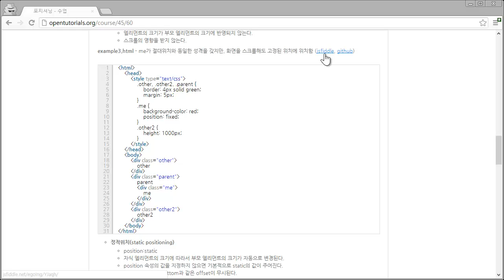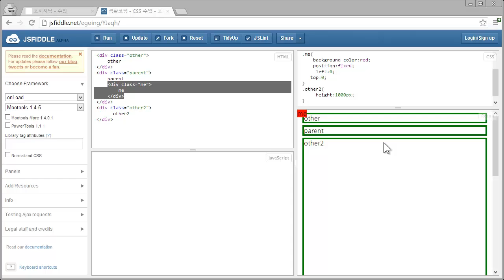CSS - 포지셔닝3 - fixed